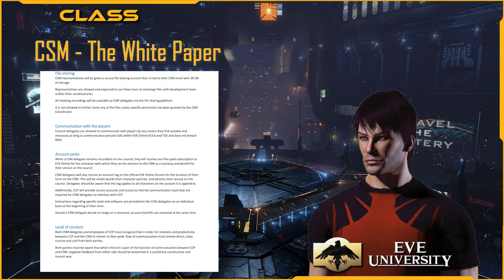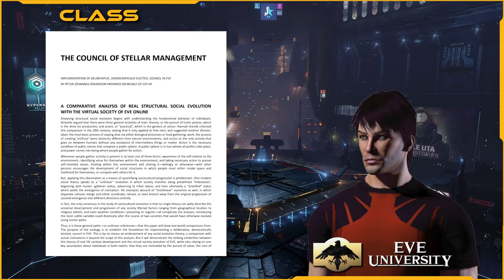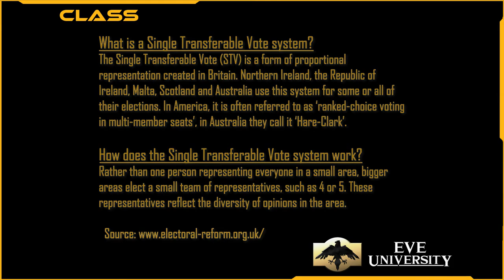Introduction to CSM with Mike Azariah, Part 1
With the election season in full swing, Mike came over for a guest lecture on the Council of Stellar Management.

This first part focuses on the history of the CSM.